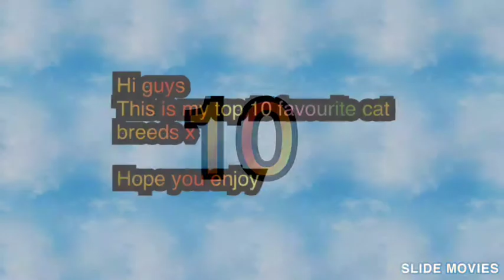My Top 10 Cats